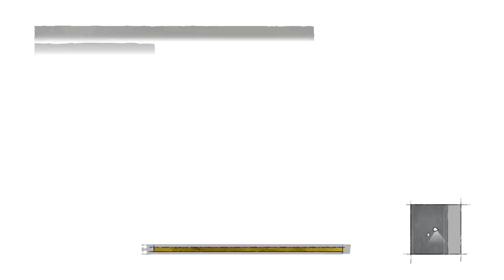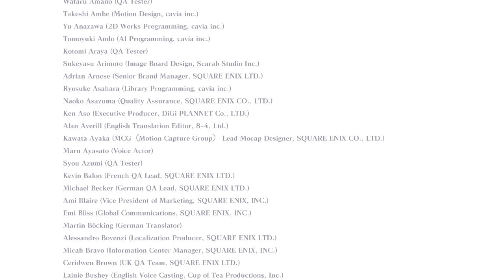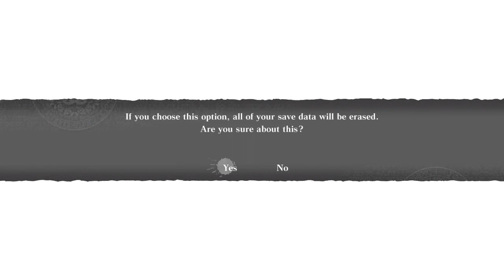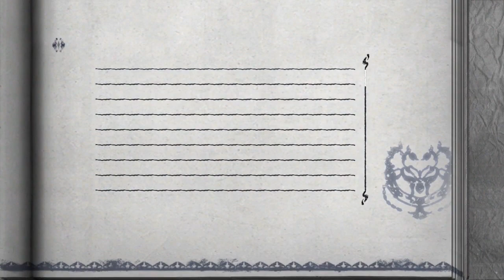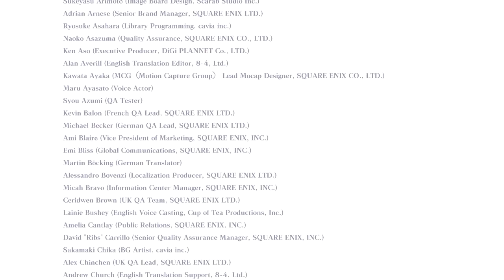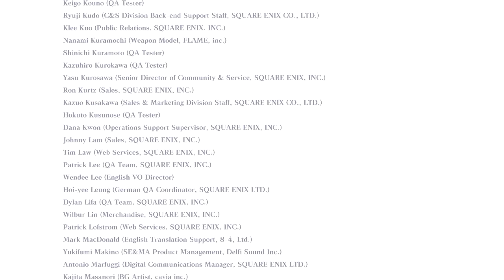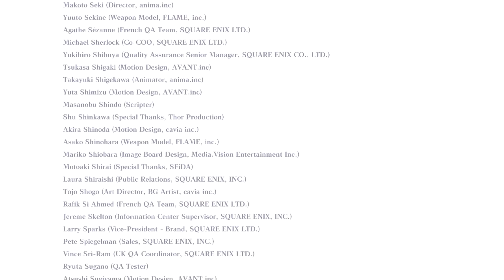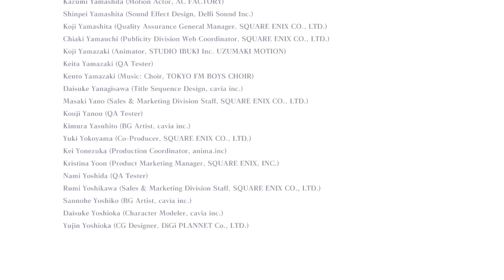Let's Play NieR Gestalt Blind Part 37 - Ending C & D [NieR Gestalt 2010 PS3 Gameplay]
Let's play NieR Gestalt on the PS3! In part 37 of this blind let's play of NieR, the father's journey comes to a complete end with Endings C and D.
NieR Let's Play Playlist | If you enjoyed the video, consider leaving a like and/or comment as support!

This NieR let's play/playthrough is on the PS3 version at 720p 60fps.

▬▬▬▬ VIDEO INFO ▬▬▬▬
• Game: NieR PS3 Let's Play Gameplay
(NieR: Automata website)
• Developer/Publisher: Cavia Inc. / Square Enix

▬▬▬▬ GAME INFO ▬▬▬▬

** This is a let's play of NieR in full on the PS3 in 720p 60fps.**

NieR PS3 Story Synopsis:

His Destiny is written in Blood. His Path is forged by Vengeance. His Dreams are woven with Deception.

Nothing is as it seems in Square Enix's latest action adventure game, set in a crumbling world plagued by disease and dark, unrecognizable creatures. Players assume the role of the unyielding protagonist, NieR, resolute in his quest to discover a cure for his daughter, who is infected with the Black Scrawl virus. With powerful allies and a mysterious book, NieR encounters things that will confound even the mightiest of warriors.

With NieR, experience seamless in-battle cinematics and explore hauntingly familiar lands, intense action-packed battles, and storytelling like only Square Enix can do.

Nothing Is As It Seems in NIER® ...

Assume the role of the unyielding protagonist, Nier as he begins his desperate quest to discover a cure for his daughter, Yonah, who is stricken with the deadly Black Scrawl plague that has all but exterminated humanity, ending civilisation and twisting the world beyond recognition.

Armed with a powerful set of magical abilities as well as mighty swords and armor, Nier will battle alongside a set of formidable allies against waves of dark enemies and giant bosses to discover the truth about the disease, his daughter…and himself.

NieR Key Gameplay Features
- Intricate Story and Immersive World: Experience a richly twisted storyline and explore the beautifully immersive world plagued by human anguish, buried secrets and a ravaging illness.
- Brutal and Action-Packed Combat: Battle ferocious and mysterious enemies and unleash brutal combat moves along with devastating combo attacks.
- Magical Abilities: Unlock magic abilities, as players’ progress their upgraded spells will help defeat ever-more-deadly enemies.
- Formidable Allies: Travel with a dynamic party of allies and battle against monstrous giants as a powerful and united party.